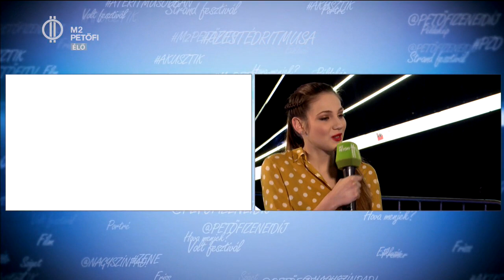A DAL 2018 - GULYÁS ROLAND (H Y P N O T I Z E D)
A harmadik előválogató egyik fellépője Gulyás Roland, akinek ByeAlex írta Hypnotized című dalát.